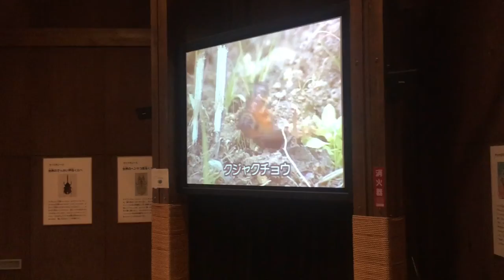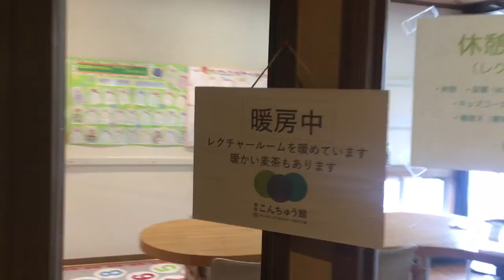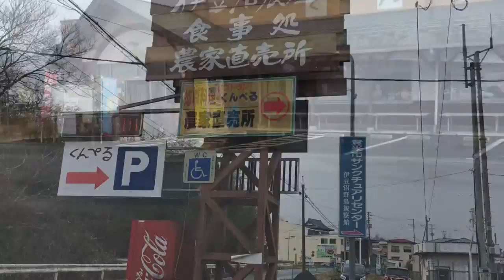伊豆沼ひとり旅【フラットバーロードバイク】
あまり訪れることのないつきだて、登米市をひとり旅してきました。